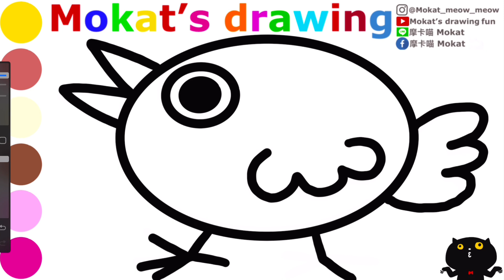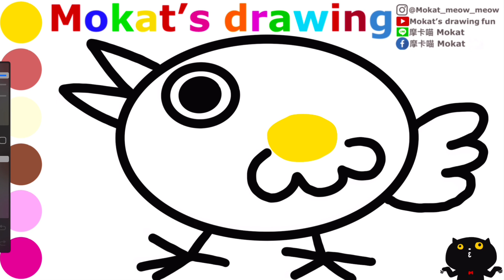How to draw chicken🐔easy step by step for kids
教導如何為孩子一步步簡單畫小雞
아이들을 위해 닭고기를 단계별로 쉽게 그리는 방법
子供向けに鶏を段階的に簡単に描く方法
बच्चों के लिए चरण दर चरण आसान तरीके से चिकन कैसे बनाएं
Cara menggambar ayam langkah demi langkah yang mudah untuk anak-anak
Cách vẽ con gà dễ dàng từng bước cho trẻ em
วิธีการวาดไก่ทีละขั้นตอนง่าย ๆ สำหรับเด็ก ๆ
Çocuklar için adım adım kolay tavuk nasıl çizilir
Cómo dibujar pollo fácil paso a paso para niños
Comment dessiner un poulet facilement, étape par étape, pour les enfants
Come disegnare un pollo facilmente passo dopo passo per i bambini
Wie man für Kinder Schritt für Schritt ein Huhn zeichnet
كيفية رسم دجاجة سهلة خطوة بخطوة للأطفال
Как нарисовать курицу легко и просто поэтапно для детей.

Line貼圖：摩卡喵 Mokat